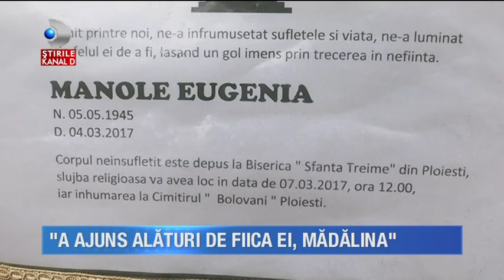Stirile Kanal D - Aparitii stranii dupa moartea mamei Madalinei Manole